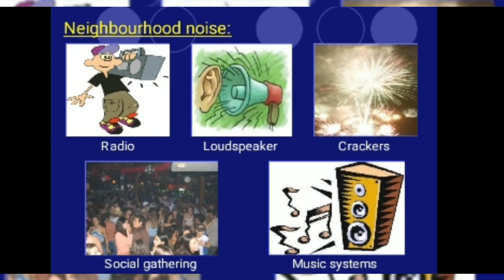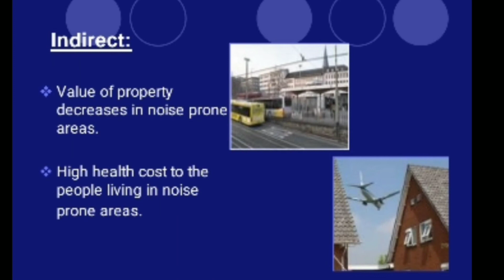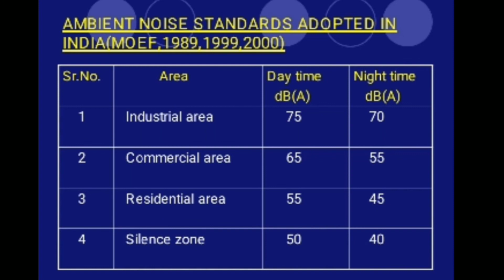class 12 Biology investigatory project on Noise pollution | Become Unique